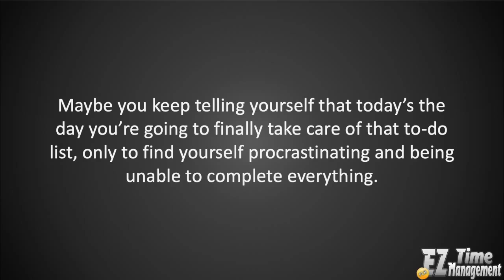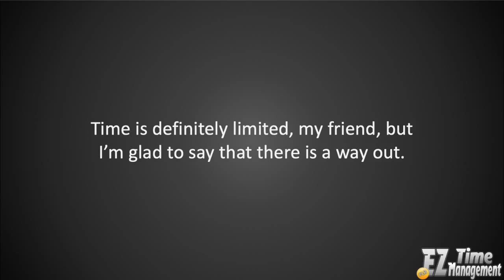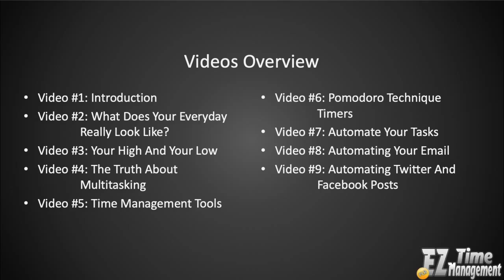EZ Time Management PLR Review Bonus - Time Management Video Course With Full PLR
What is EZ Time Management PLR?

This is top-quality PLR video training course package that comes at perfect timing for people working at home and who are trying to manage their time more effectively.

EZ Time Management teaches you and your customers time management secrets that anyone can master.

This step-by-step video training series shows you proven ways to manage your time and plan your day right!

You'll learn strategies you can use to finally effectively manage your time, even if you're known to waste it, and this won't even take up much of your time.

The best part is, all the videos are completely white labeled.:

There is no branding in the videos at all, which it makes it easy for you to customize them for your own brand

PLUS..

Here's My Personal Exclusive "EZ Time Management PLR" Custom Bonus Offer for You:

(High-quality and closely related to "EZ Time Management PLR")

- Bonus #1: Newbie Guide To Private Label Rights

- Bonus #2: Newbie's Guide To Resale Rights

- Bonus #3: 15 Day Resell Rights Success

- Bonus #4: Launch Craze Profit Kit - Learn how to play the big money game and cash in with digital product launches!

- Bonus #5: Digital Product Launch Kit - This exclusive training shows you exactly everything you need to build a successful digital product business online from scratch to your first $500 per day within your first month!

- Bonus #6: Bob Bastian's Product Launch Secrets

- Bonus #7: Easy Info Launch Crash Course

- Bonus #8: How To Structure Your Product Launch

- Bonus #9: $100 Product Launch System

- Bonus #10: PLR Profit Secret Vol.2

1. Buy "EZ Time Management PLR" by Clicking

10 Part Ecourse - Combat Stress - Find Inner Peace and Serenity PLR Review Bonus - New 300+ PLR

Develop Your Mind PLR Review Bonus - JR Lang's Brand New 300+ Piece Personal Development PLR Bundle

How to Stop Worrying What Other People Think of You PLR Review Bonus -  Brand New Self-Help PLR

Better Conversations for a More Fulfilled and Successful Life 4 Week Ecourse - 4 Week eCourse PLR